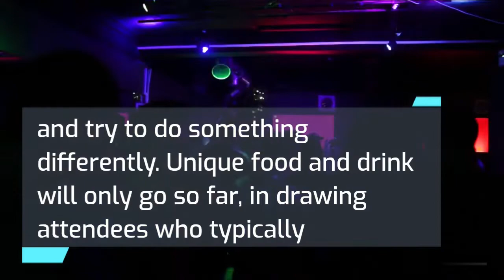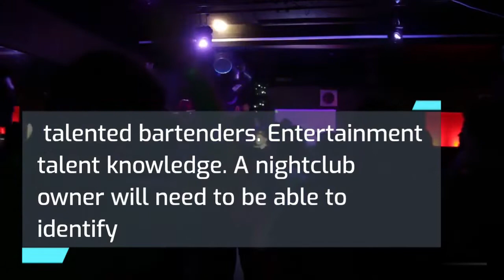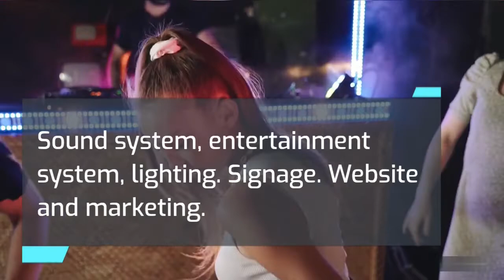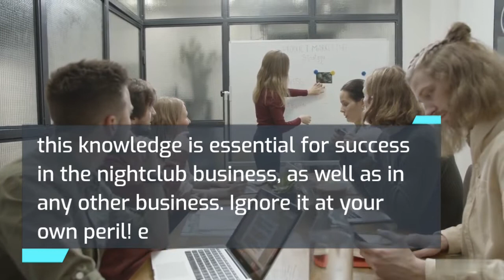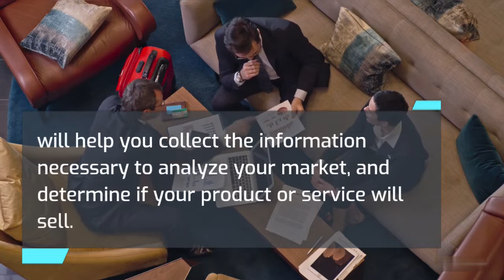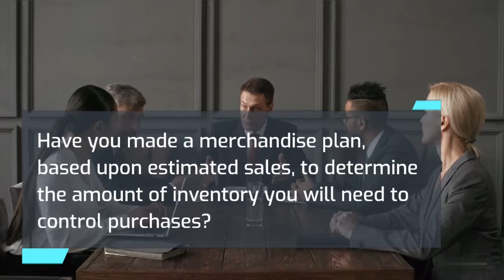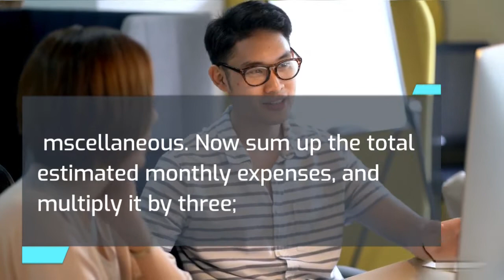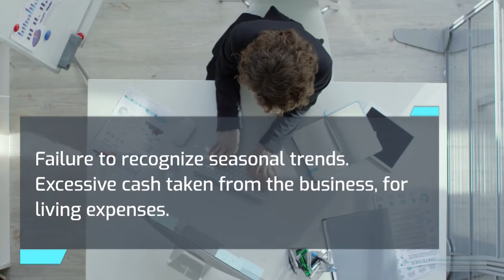How to Start a Nightclub Business in 2024 | Free Nightclub Business Plan Included | Nightclub Ideas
Discover how to start a nightclub business. Get free business plan template.
this is a business plan template, complete with step-by-step instructions, allowing you to easily create a professional nightclub business plan.